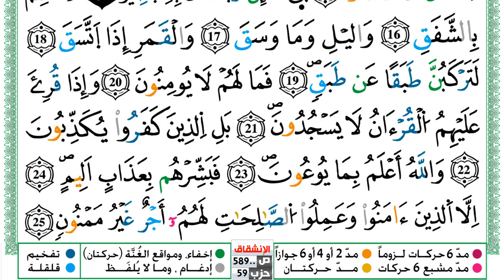سورة الإنشقاق مكتوبة توفيق النوري Surah Al Enshekak ورش عن نافع من طريق الازرق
KonoozAlhuda
konoozalhuda
konooz
Konooz Alhuda
كنوز الهدى,
كنوز الهدي,
كنوز,
الهدى,
الهدي,